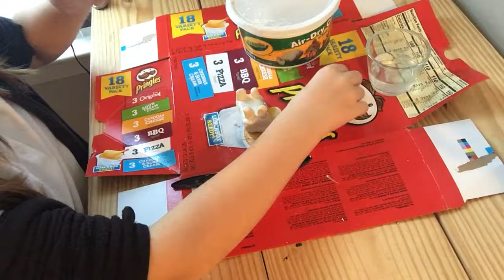Making a clay dog sculpture PART ONE